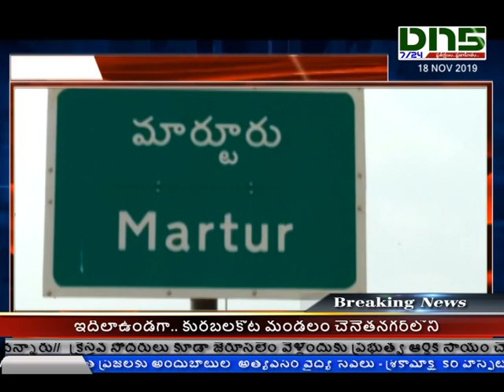18-11-19 Headlines || Minister Sucharita visit tailoring training center || DN5 News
01. గుంటూరు జిల్లా కాకుమానులో కుట్టుశిక్షణ కేంద్రాన్ని పరిశీలించిన మంత్రి సుచరిత
02. ప్రకాశం జిల్లా మార్టూరులో విద్యుత్‌ షార్ట్‌ సర్క్యూట్‌తో పూరిళ్లు దగ్దం
03. నెల్లూరు జిల్లా కొడవలూరులో వైభవంగా శ్రీసీతారాముల మందిర జీర్ణోధరణ వేడుకలు
04. నవంబర్‌ 21న మత్య్సకార దినోత్సవం సందర్భంగా వైఎస్‌ఆర్‌ మత్య్సకార బరోసా ప్రారంభిస్తారన్న ఎంఎల్‌ఎ ప్రసన్నకుమార్‌రెడ్డి
05. అర్హులైన విద్యార్ధుల తల్లులందరికీ అమ్మ ఒడి అమలవుతుందన్న ప్రకాశం డిఇఒ సుబ్బారావు
06. రోడ్డు ప్రమాదాల నివారణకు ప్రతిఒక్కరూ ట్రాఫిక్‌ నిబంధనలు పాటించాలన్న దేవరాజు